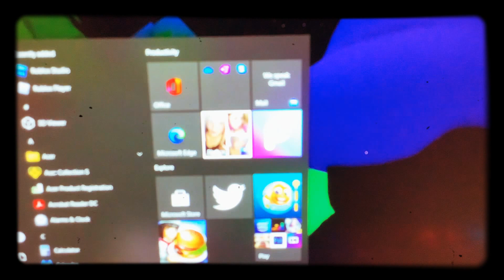Road to my Grammy part 2